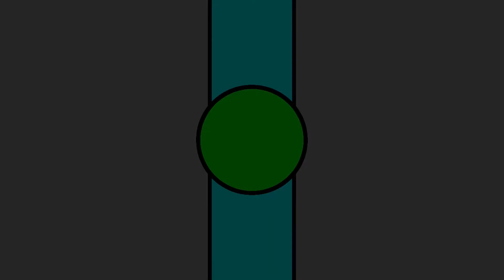Soundless Part 5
Ya boi Soundless be back and he be vibing!!!